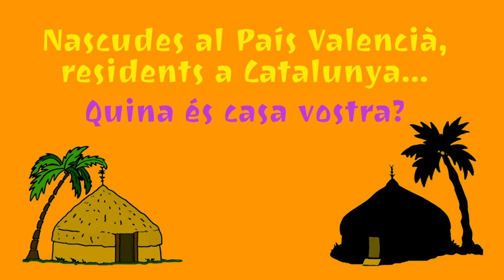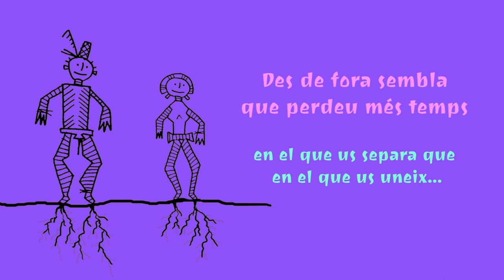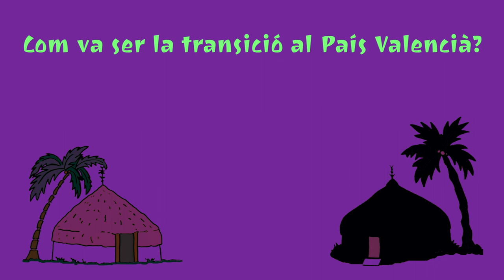Valencianes a Barcelona